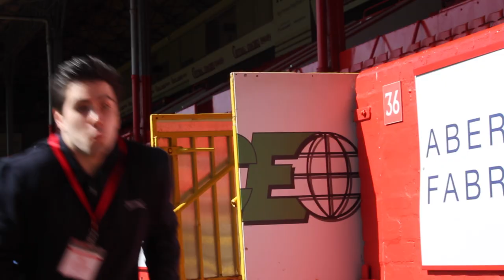Derek McInnes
Video for Aberdeen Student Show 2015, 'Tilly Elliot'